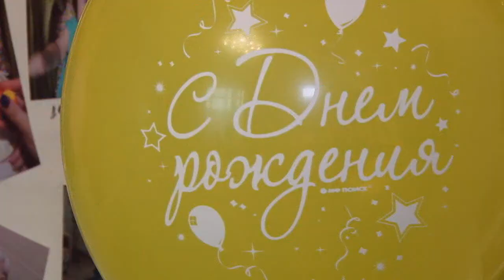Похуделло: новый сезон. Визитка Анна Ворончихина. 03.09.2017